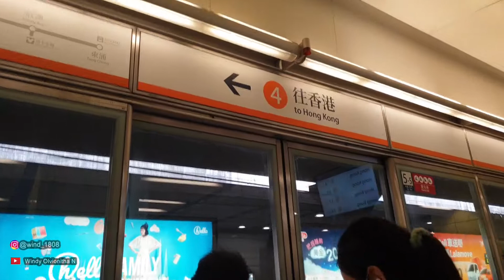HAPPY BIRTHDAY ITHA || SLAMAT TAMBAH TUA HUHUHU MANIAA AAH..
HI... gaesss...

ini vlog surprise buat temen aku si itha,
happy birthday itha wish u all the best
AllAH bless U...